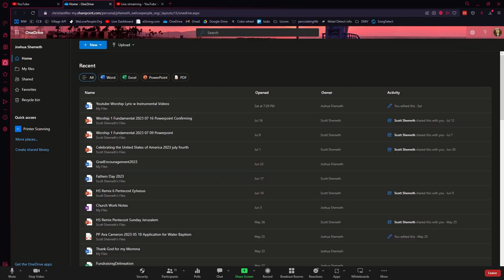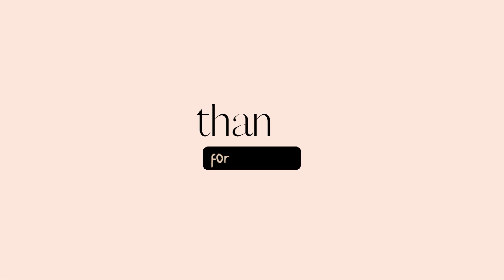1 Corinthians 14 || 3 Generations Daily Devos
Every day, Monday through Friday, in 2023 a father, son and grandfather will be inviting you to join them through their daily devotions.

For the next year, join us as we take on a chapter a day at 8:30 AM.